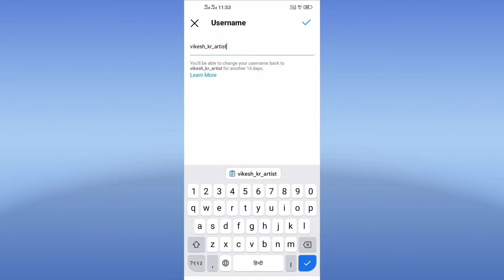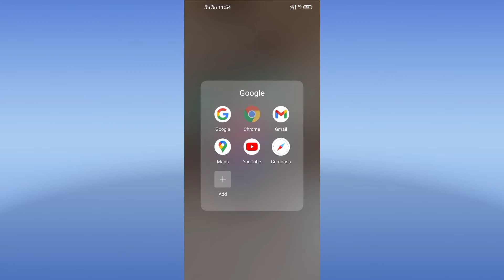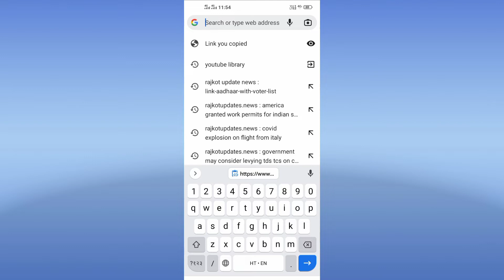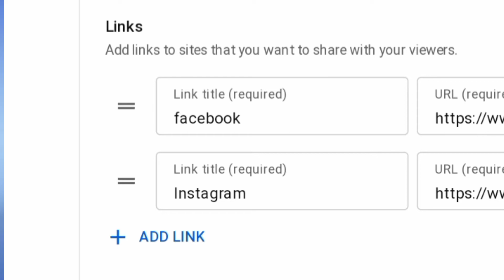Instagram Ka Link YouTube About Section Mein Kaise Dalen | Vikesh Kumar 38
दोस्तो मैंने इस वीडियो को बहुत मेहनत से बनाया है यदि आपको थोड़ा सा भी कुछ समझ में आया हो तो प्लीज एक लाइक कर देना और हमारे चैनल पर नये है तो चैनल को सब्सक्राइब कर देना क्योंकि इस चैनल पर कुछ सीखने की मौका मिलेगा !!

youtube ke about section mein instagram ka link kaise dale
 instagram ka link copy karke youtube mein kaise dalen
 instagram mein apne youtube ka link kaise dale
youtube channel ke description me link kaise dale, youtube ke description me link kaise dale, youtube ke about me instagram ka link kaise dale

Related Search HASTAGS